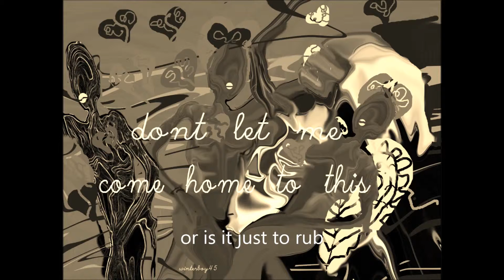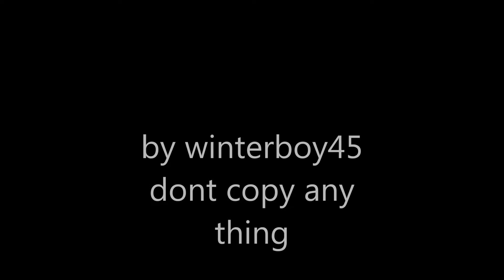art of love in colour of in my mind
art love in  art of love heart felt